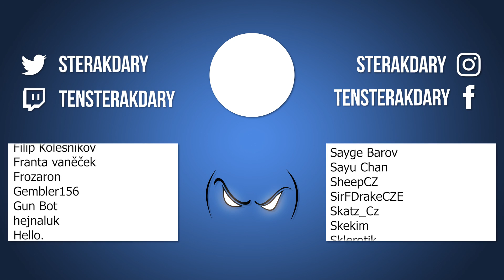Já vs obrovská přesila! Karetní roguelike hra! - Alina of the Arena